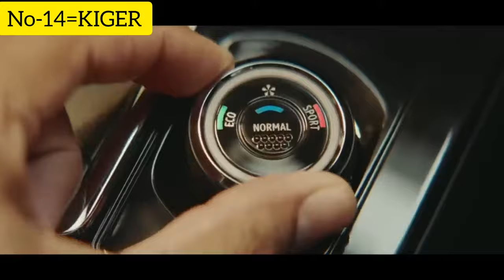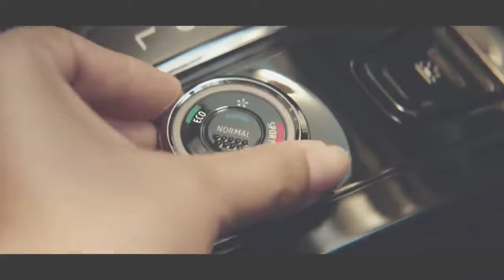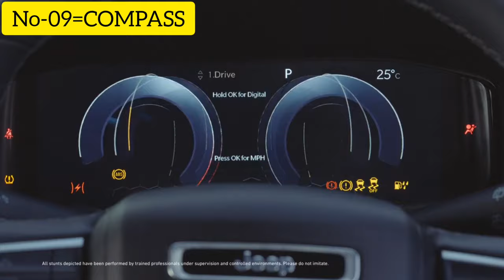20 Least Selling Cars In January 2024✋️इसको launch क्यूँ किया🤦‍♂️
20 Least Selling Cars In January 2024✋️इसको launch क्यूँ किया🤦‍♂️